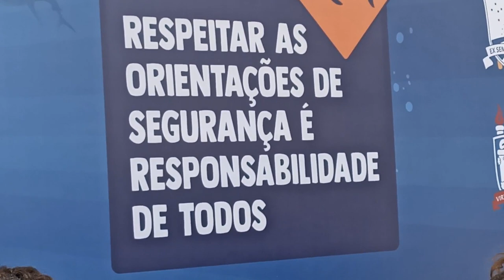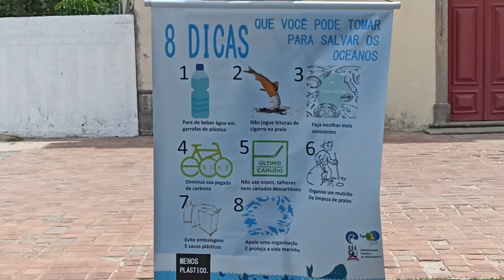AÇÃO EDUCATIVA SOBRE OS INCIDENTES COM TUBARÕES | SOLUÇÕES PARA JABOATÃO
Siga-me nas redes @angelobranco18